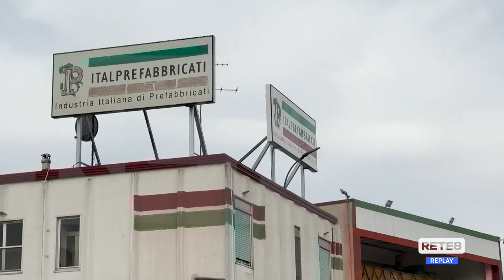Crollo a Firenze - Bocche cucite alla Rdb di Atri